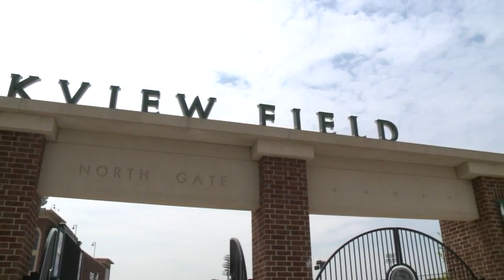Parkview Field prepares for HD videoboards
WANE 15 News at 6:00 p.m.